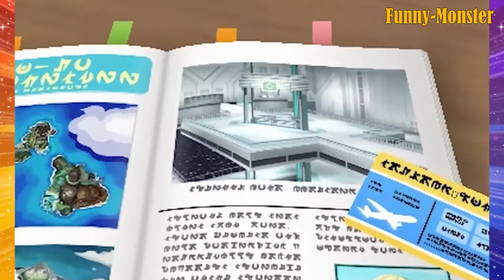Pokémon: Ultra Sun and Moon - Episode 1【Funny-Monster】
Hey friends! presenting you game video!

Original Music by Nintendo, Game Freak, Creature Inc., TPCi
Original Composition : Junichi Masuda, Go Ichinose, Minako Adachi, Hitomi Sato, Tomoaki Oga, Hideaki Kuroda